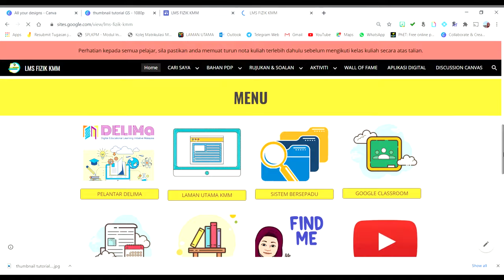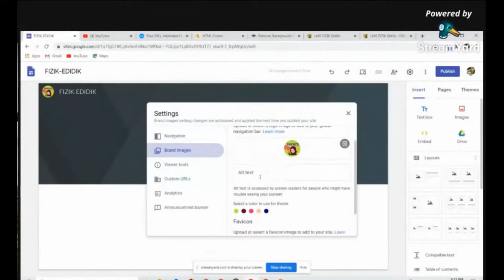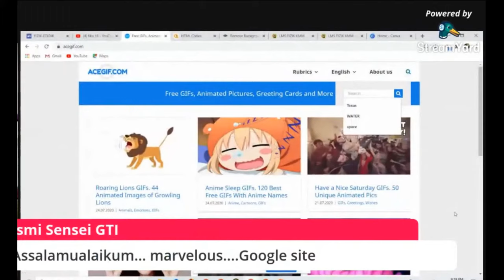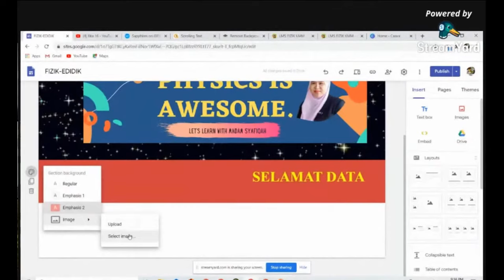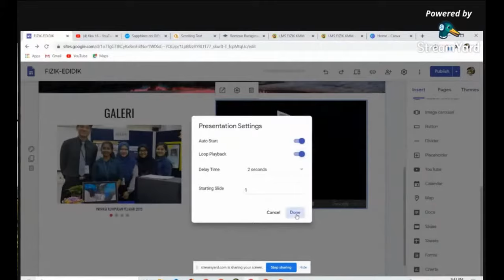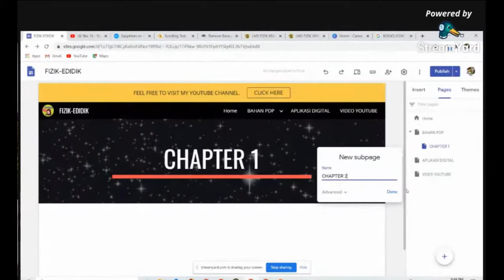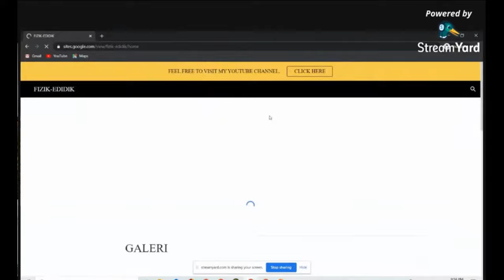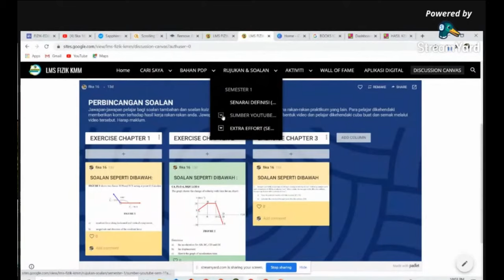FULL TUTORIAL : Cara Membina GOOGLE SITES Dengan Mudah, Menarik dan Tertarik.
Disini saya kongsikan sesi perkongsian saya bersama guru-guru ketika bengkel secara atas talian sepanjang PKP fasa 1 berlangsung. Perkongsian ini berkenaan dengan cara membina Google Sites dengan mudah dan menarik. semoga bermanfaat!

Hello Friends!
If you want, you can use this Song on YouTube.
Don't forget to credit me :)

Also, I would be flattered if you'd like to get any of my Songs on Bandcamp!

Love ya!